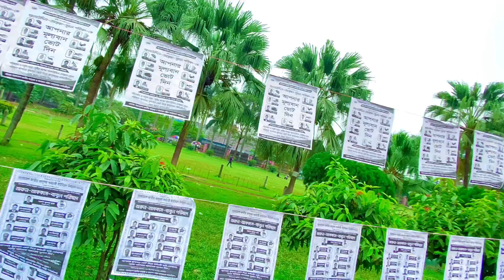আহসান মঞ্জিল (Ahsan Manzil, Ahsan Monjil)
আহসান মঞ্জিল (Ahsan Manzil, Ahsan Monjil) পুরান ঢাকার ইসলামপুরে বুড়িগঙ্গা নদীর তীরে অবস্থিত। দোতলা এ ভবনের বারান্দা ও মেঝে তৈরি করা হয়েছে মার্বেল পাথর দিয়ে। আহসান মঞ্জিলের প্রতিটি কক্ষ অষ্টকোণ বিশিষ্ট এবং এই ভবনের ছাদ কাঠের তৈরি। প্রাসাদের ভেতরে রয়েছে খাবার ঘর, লাইব্রেরি, জলসাঘর, দরবার হল এবং বিলিয়ার্ড খেলার জায়গা। আর প্রাসাদের দোতলায় রয়েছে অথিতিদের থাকার কক্ষ, বৈঠকখানা, নাচঘর, গ্রন্থাগার এবং আরো কিছু বসবাসের কক্ষ। প্রসাদের ঠিক সামনে রয়েছে চমৎকার ফুলের বাগান ও সবুজ মাঠ। আহসান মঞ্জিলের দ্বিতীয় তলা থেকে একটি বড় সিড়ি সবুজ মাঠে নেমে এসেছে।

আহসান মঞ্জিলকে ঢাকা শহরের প্রথম ইট-পাথরের তৈরি স্থাপত্য নিদর্শন হিসাবে মনে করা হয়। আর তৎকালীন নবাবদের হাতে এই ভবনেই প্রথম বৈদ্যুতিক বাতি জ্বলে উঠে। আহসান মঞ্জিলের স্থাপত্যশৈলী পশ্চিমাদেরও সমানভাবে আকর্ষণ করে, লর্ড কার্জন ঢাকায় আসলে এই ভবনেই থাকতেন বলে প্রমাণ পাওয়া যায়। বর্তমানে আহসান মঞ্জিল বাংলাদেশ সরকারের জাদুঘর হিসেবে সংরক্ষিত আছে। ১৯৯২ সালে এই জাদুঘর জনসাধারণের পরিদর্শনের জন্য উন্মুক্ত করে দেওয়া হয়। আহসান মঞ্জিলের রংমহলের ২৩ টি কক্ষে ৪ হাজার ৭৭ নিদর্শন রয়েছে।

অষ্টাদশ শতাব্দীর শুরুতে জমিদার শেখ ইনায়েতউল্লাহ রংমহল প্রতিষ্ঠা করেন এবং পরবর্তীতে তাঁর ছেলে শেখ মতিউল্লাহ ফরাসি বণিকদের কাছে বিক্রি করে দেন। ১৮৩৫ সালে নবাব আবদুল গনির পিতা খাজা আলীমুল্লাহ এই প্রাসাদটি কিনে বসবাস শুরু করেন। নবাব আবদুল গনি ১৮৭২ সালে নতুন করে এটি নির্মাণ করে তার ছেলের নামানুসারে প্রাসাদটির নাম রাখেন আহসান মঞ্জিল।

সাধারণ দর্শনার্থীদের আহসান মঞ্জিল পরিদর্শন করতে জনপ্রতি ২০ টাকা দিয়ে প্রবেশ টিকিট সংগ্রহ করতে হয়। ১২ বছরের নিচে অপ্রাপ্ত শিশুরা জনপ্রতি ১০ টাকায় প্রবেশ করতে পারে। বিদেশীদের আহসান মঞ্জিলে প্রবেশ করতে জনপ্রতি ১০০ টাকা দিতে হয়। প্রতিবন্ধী দর্শনার্থীদের জন্য আহসান মঞ্জিলে কোন টিকিটের প্রয়োজন হয় না। আর আগে থেকে আবেদন করলে ছাত্র-ছাত্রীরাও বিনামূল্যে আহসান মঞ্জিল জাদুঘর দেখতে পারে।

শনিবার থেকে বুধবার এই পাঁচ দিন সকাল ১০টা ৩০ মিনিট থেকে বিকেল ৫টা ৩০ মিনিট পর্যন্ত আহসান মঞ্জিল দর্শনার্থীদের জন্য খোলা থাকে। আর প্রতি শুক্রবার বিকেল ৩ টা থেকে রাত ৮ টা পর্যন্ত আহসান মঞ্জিল পরিদর্শন করা যায়। প্রতি বৃহস্পতিবার এবং অন্যান্য সরকারী ছুটির দিনে আহসান মঞ্জিল জাদুঘর সম্পূর্ন বন্ধ থাকে।